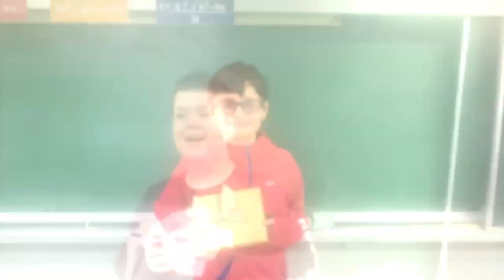Archive Photo 2(2018-2020) | Big Apple Academy